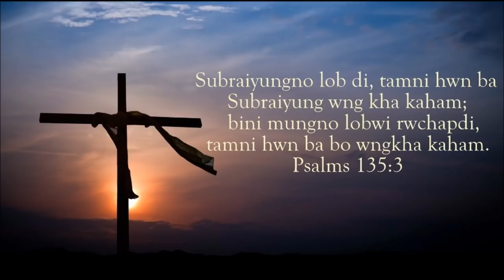O Subrai Nini Khairokma || Kokborok Gospel Song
K H A S R A N G M A

O SUBRAI NINI KHAIROKMA
                              Apurba Debbarma

O Subrai nini khairokma bai yachak di ano,
Ang le chukja ya nin’ thani,(2)
Paithakni jorao chukhani dugaro,
Ano nwng lamjak sok di.(2)

1 Swngchar kotormao,
Uana bai birman kakya,
Nini khurino karwi;
Ang le kha khom khom ma tongya,(2)
Nini yapiri pherwi him phuru,
Uphilwi nuhun phi di.

2.Amor lamani tongkhor,
Ang le nuhurya Kaitor,
Jorao chuba phai di;
Bangkhundri nobar kotor,(2)
Nini hamari pogwi thang phuru,
Ano nwng nakar ja di.